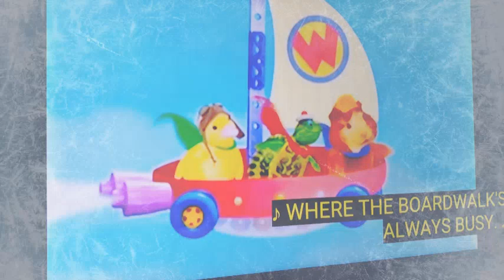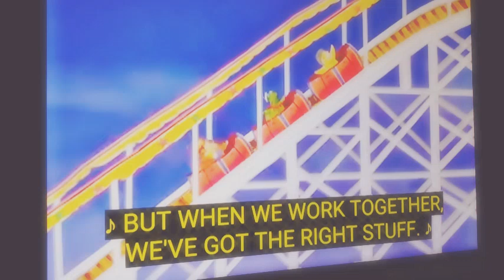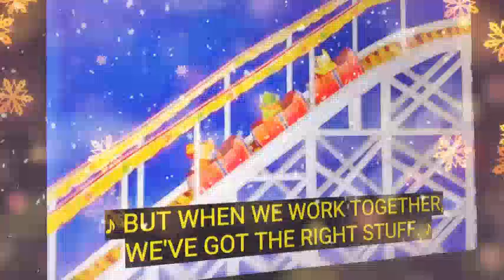wonder pets in middle of other kids cartoon shows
this made from app